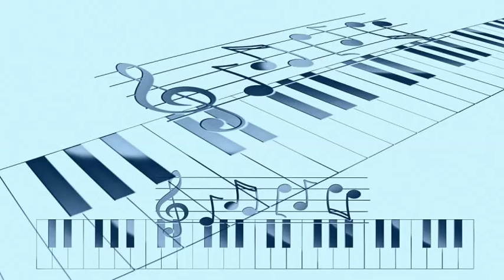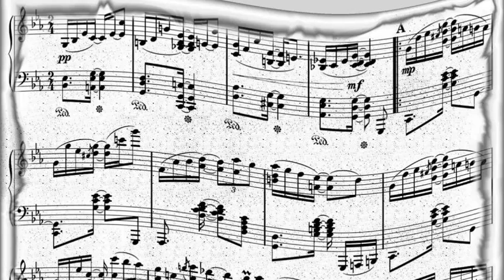Charlie Ventura's Orchestra - Feather's Den